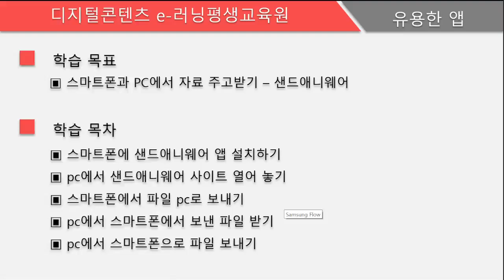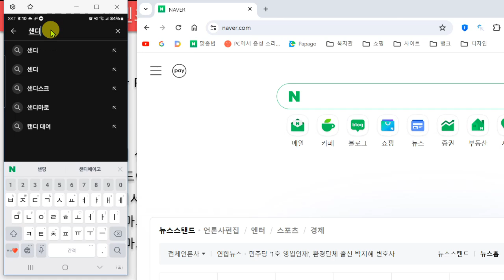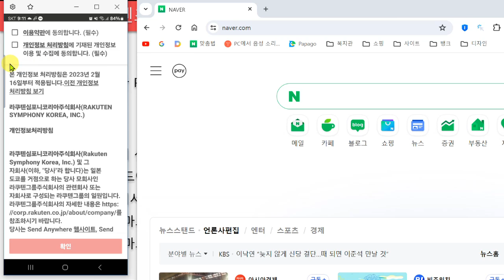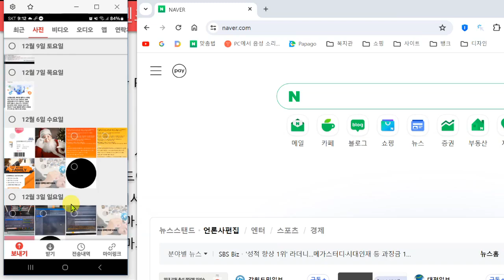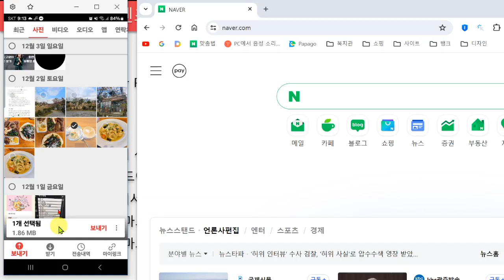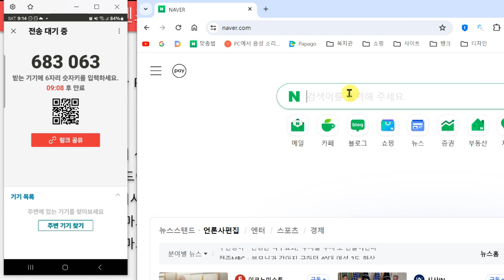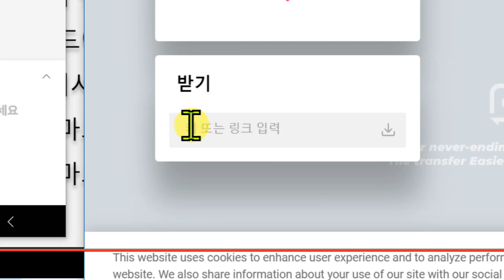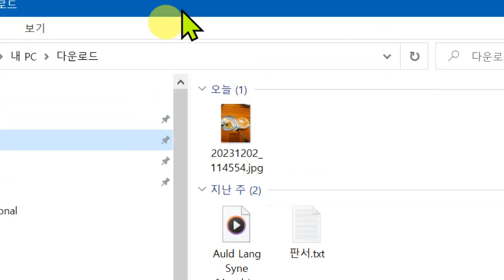샌드 애니웨어 활용! 대용량 파일 스마트폰과 PC에서 자료 주고받아 보세요!샌드애니웨어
고품격 액티브 시니어 실버들을 디지털 콘텐츠그룹과 함께 하시면 인생이 즐거워지고 비즈니스가 풍요로워집니다!

샌드애니웨어
샌드애니웨어 사용법
샌드애니웨어 다운로드
샌드애니웨어 마크
샌드애니웨어 아이폰
샌드애니웨어 아이폰 안드로이드
샌드애니웨어 영상
샌드니웨어 앱이 설지되지않았습니다
샌드애니웨어
샌드 애니웨어 pc 다운로드
샌드 애니웨어 pc
샌드애니웨어 pc 다운로드
샌드애니웨어 무료다운로드
샌드애니웨어 받기
샌드애니웨어 사용방법
샌드애니웨어 홈페이지
샌드애니웨어 다운로드 pc버전
샌드애니웨어 무료
샌드애니웨어 pc버전
샌드애니웨어 대용량
샌드애니웨어 전송실패